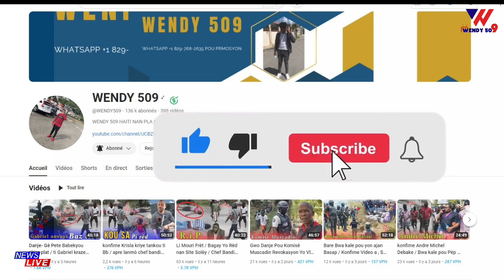Sekou! Solda Kenya yo An Danje Haiti / Yo mande retounen lakay yo / / 16 bandi baz 103 zonbi anvayi